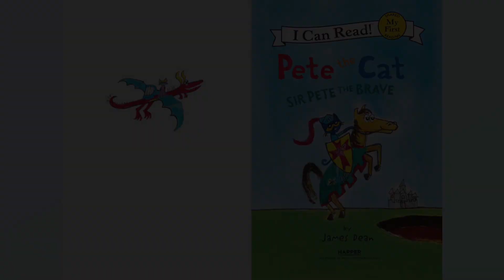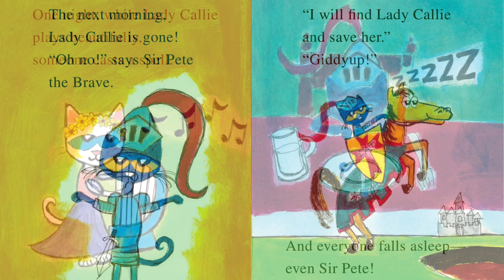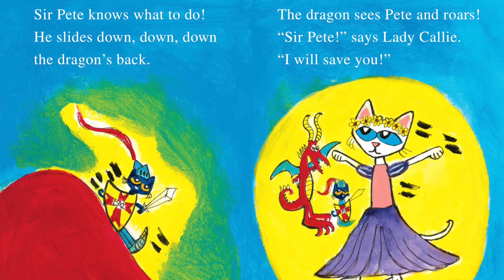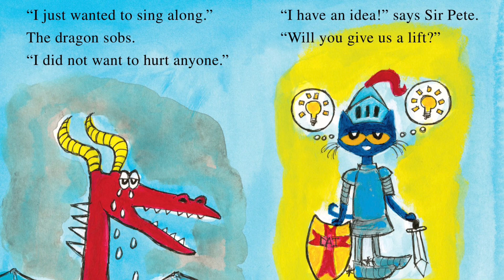Pete the Cat Sir Pete The Brave | James Dean | Children’s Books Read Aloud | Children Stories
New York Times bestselling author and artist James Dean brings readers a new story about the most gallant cat around—Pete! This time Pete is a knight on an adventure to save a pal in Pete the Cat: Sir Pete the Brave.
When Lady Callie, the most awesome harpist in all the land, goes missing, it’s up to Sir Pete to save her. But when he ends up trapped in a dragon’s lair, Lady Callie might have to do the saving.
Pete the Cat: Sir Pete the Brave is a My First I Can Read book, which means it’s perfect for shared reading with a child.

Why Is Getting Ready to Read So Important?
It is almost impossible to go through a day without reading. Reading affect almost every aspect of life, from cooking to doing homework to shopping.
And when it comes to school success, reading skills are essential. Being a strong reader can help your child excel in every subject, including science and math.

Fortunately, researchers have found many ways to prepare children for reading-activities you can do right at home. These activities have other benefits, too. For example, they build verbal skills, attention span and imagination. And let’s not forget one of the most important reasons to encourage reading-it’s fun! Reading teaches about fascinating people, interesting topics and faraway places.
As your child gets ready to read, keep in mind that your goal is to teach him/her* about reading, not how to read. Some preschoolers learn to read naturally, but many don’t. Most children who don’t read by kindergarten have no trouble catching up to those who do.

Make the Most of Reading Time
It’s important to spend at least 10 to 15 minutes a day reading with your child-and to help your child learn as much as possible during this time. For instance, instead of simply reading aloud, you might ask your child to help turn the page. This teaches him/her that pages turn from right to left. Here are some other ways to make reading time more meaningful:
•Allow your child to choose the book you will read. If that’s too difficult for him/her, pick out a few books and let him/her select one.
•Remember that it’s okay to read some works your child doesn’t know. Hearing them in the context of the story will help him/her learn.
•Point to words as you read. This shows that words read from left to right.
•Leave out a familiar word in a sentence and let your child fill in the blank. For example, “Sam was bouncing his_________.”
•Ask your child question about the story you’re reading. Here are some suggestions:
1. What do you think will happen next?
2. How old do you think this character is?
3. What would you do if you were this character?
4. Does this story remind you of anything that has happened to you?
5. How do you think this story will end?
6. How would you change this story?

•Answer your child’s questions, even if he/she interrupts the story. And if he/she wants to stop reading or skip a few pages, that’s okay, too. Enjoying reading is more important than finishing the book.

Reading... A Skill That Lasts a Lifetime
There’s no doubt about it-building reading skills is one of the best things you can do for your child. In fact, helping children learn about reading is so important that it’s one of educators’ top goals. So, make reading activities a priority. You’ll be giving your child a head start in school-and in life.